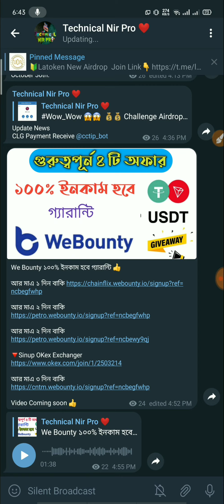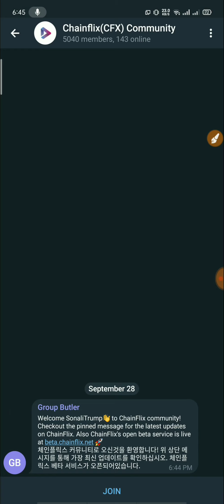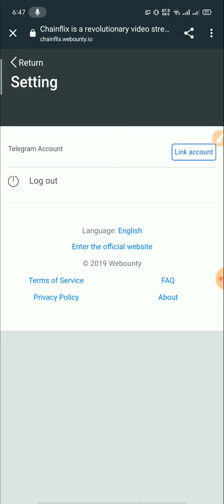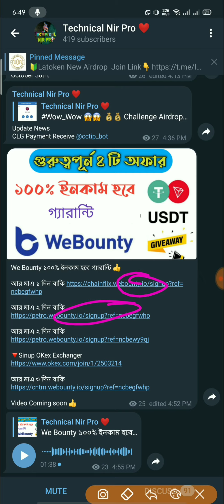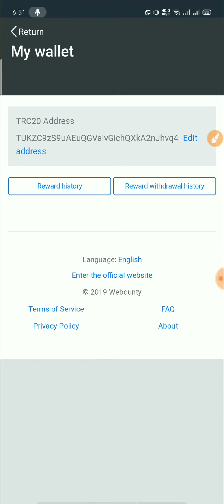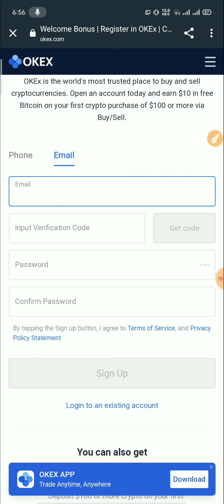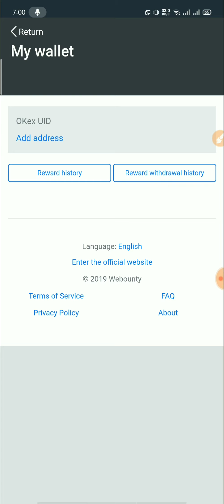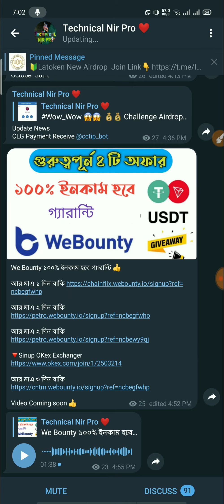গুরুত্বপূর্ণ ৪ টি অফার | New Webounty | ১০০% ইনকাম হবে গ্যারান্টি | So কেউ মিস করবেন না | Don't Miss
*** ইনকাম করুন ***
* কিভাবে gokumarket এ Account খুলবেন